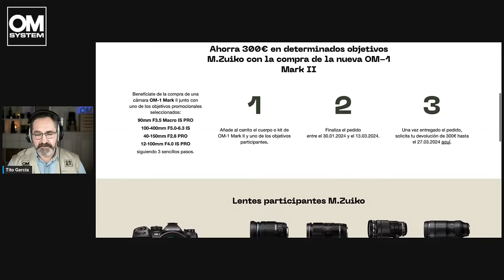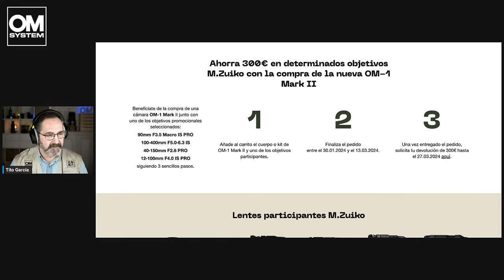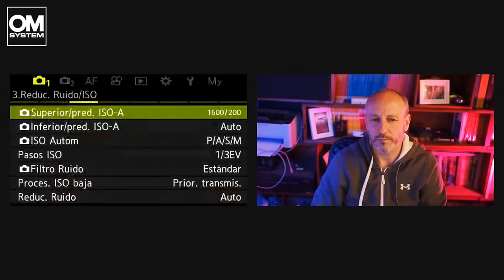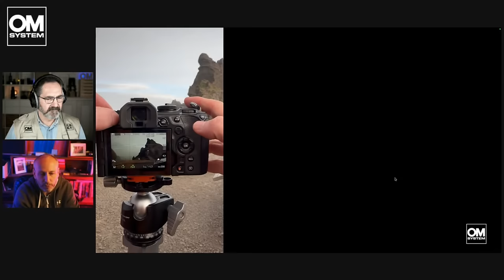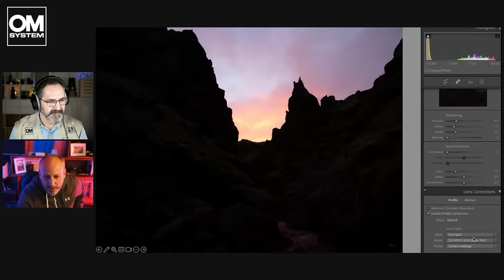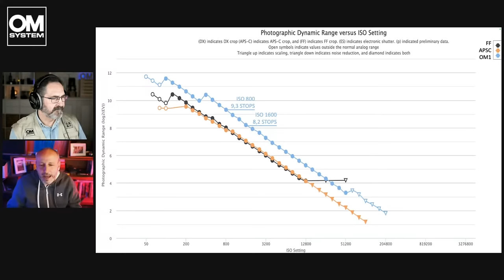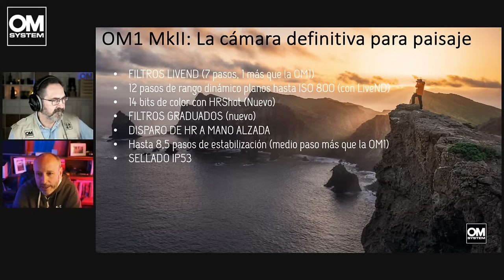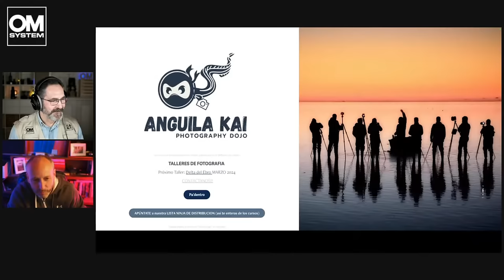Spanish | OM-1 MARK II para fotografía de paisaje con Moisés Cugat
Moisés Cugat, consumado fotógrafo de paisaje y viajes, entre otras disciplinas, OM SYSTEM Ambassador, y más conocido en las redes sociales como @photomoisho, comparte sus primeras impresiones y algunos consejos para fotografías de paisaje tras haber podido probar la nueva OM-1 MARK II.

COMPRA LA NUEVA OM-1 MARK II y ahorra en una selección de objetivos / BUY THE NEW OM-1 MARK II and save big on selected lenses:

Quieres aprender los secretos detrás de grandes fotos de naturaleza / Want to know the secrets behind great nature photographs?